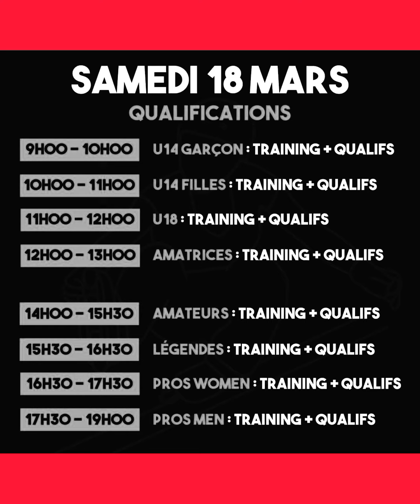Lyon Roller Open championnat de France Roller Freestyle Open #7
Y a des week-end inoubliable de Ouff Massive respect à tous Amateurs, Pros